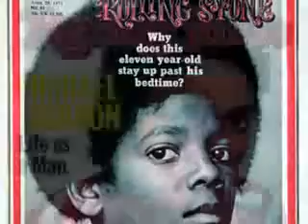michael jackson got to be there tribute RIP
my favorite michael slow song